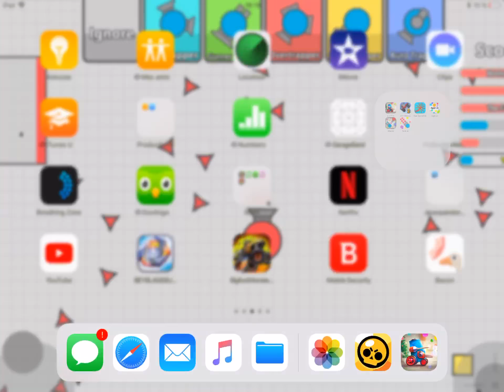BUG in C.A.T.S